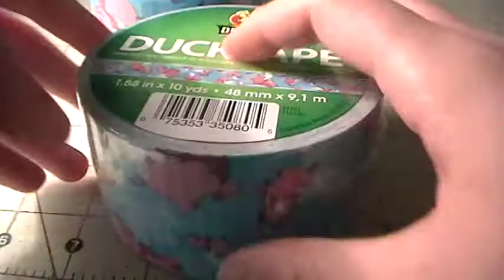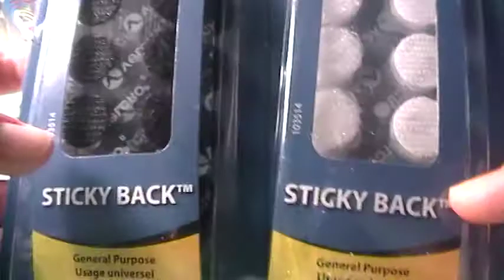Haul and NEW TAPES!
Hope you all like the new tapes!  I meant to post this video yesterday, sorry!